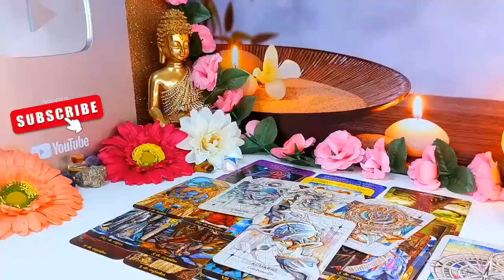SAGITTARIUS THEY PLAN TO GIVE YOU AN OFFER❗️EVERYONE AROUND THEM ARE PINING FOR UR ANSWER WILL U RUN